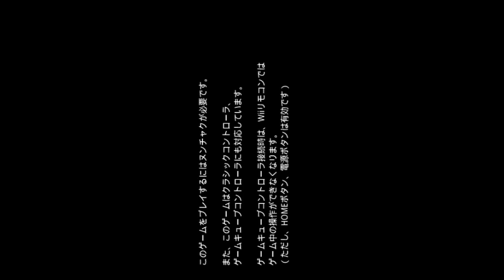Illvelo イルベロ Wii - ALL + TLB - 7.413.919.990pts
I've played a random Illvelo run to not let my skills in this game falter and I just beat my previous hiscore. The boost is very slight and could have been higher if I didn't royally mess up the Stage 2 boss but it's still nice to have.